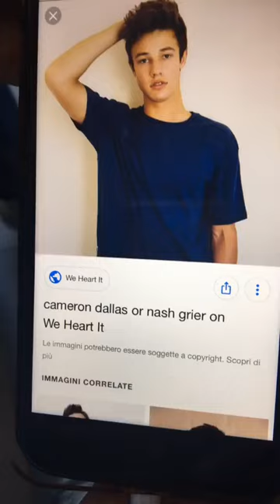Lapresa Twins 💙 Nick Jonas + Cameron Dallas + Alex Lawther= LAPRESA TWINS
Nick Jonas + Cameron Dallas + Alex Lawther= LAPRESA TWINS